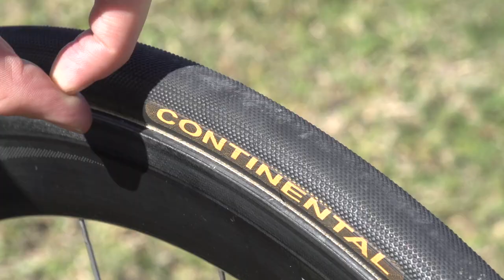How Hard Are Your Tyres? Tyre Pressures Of The Pro Peloton | Dubai Tour 2016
How much pressure do the best cyclists in the world run in their tyres?

Tyre pressure determines grip, road feel, and comfort. This makes it quite a big deal. Dan was pretty surprised when he saw the high pressures that some of the pros were using at the 2016 Dubai Tour, so he investigated further to find out the ultimate 'pro' tyre pressure. The answers are quite surprising.

How to glue tubular tyres like a pro ▶︎